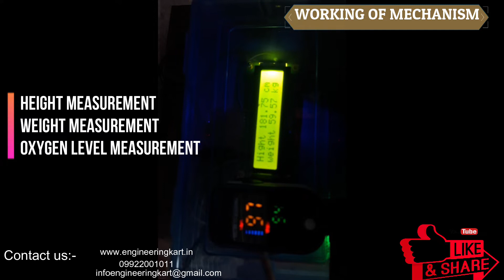AUTOMATIC HEIGHT AND WEIGHT MEASUREMENT | Height & Weight Scale | MECHATRONICS PROJECT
Hello Friends,